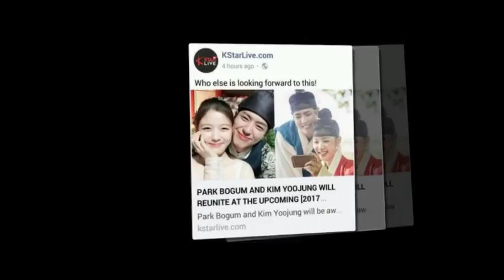Kim Yoo Jung unofficial That bangs 😍💘